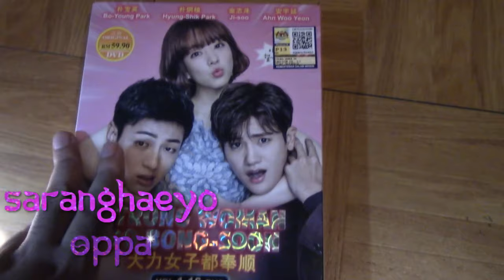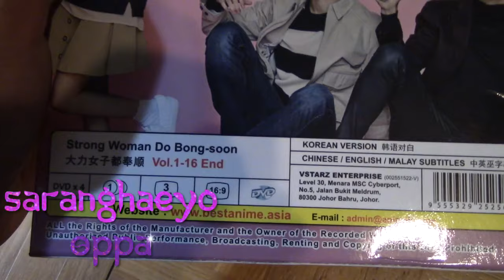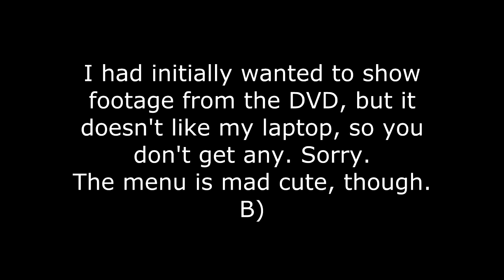Strong Woman Do Bong-soon Bootleg DVD Set Overview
BEFORE I EVEN WRITE A DAMN DESCRIPTION, A HUGE THANK YOU TO LUISA FOR MAKING THE OPENING LOOK HOW AMAZING IT IS WITH ALL MY HUSBANDS YOU ARE AMAZING THANK YOU x3
... Okay, now back to the description. xD So yes, I just got this DVD set here, and I haven't seen any videos on it, so I figured I'd make one. Most bootleg DVD sets are the same, but you know, until you get one you never really know. So, that's what I did. xD
So, a bit about the DVD that I didn't get to cover:
The quality of the DVD's are fair. Not the best, they're TV-rips, and compressed to fit on the DVD's. There's 4 episodes per disc so it's not TERRIBLY bad, but it's not the best. The subs are actually fine and are very close to the Netflix subs I watched.
If you would like to watch Strong Woman Do Bong-soon officially, here's some links!
(Just look up Strong Girl Bong-Soon)